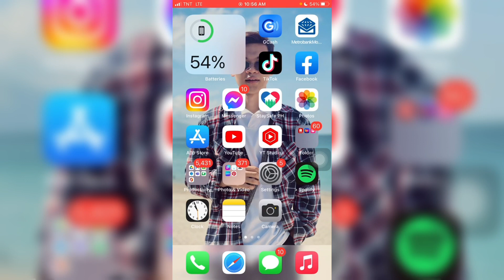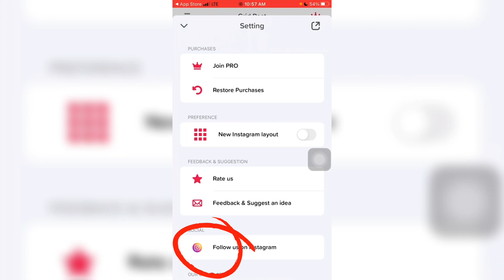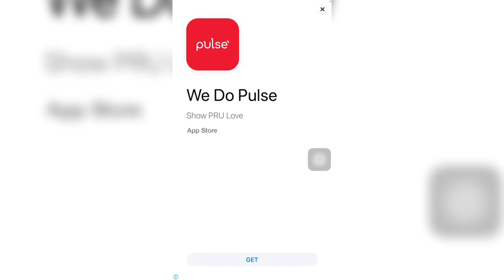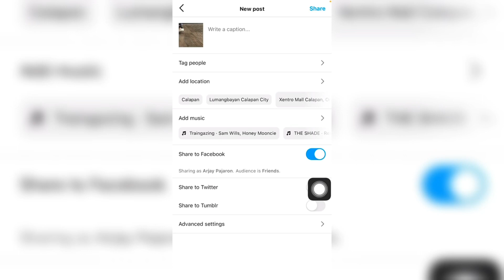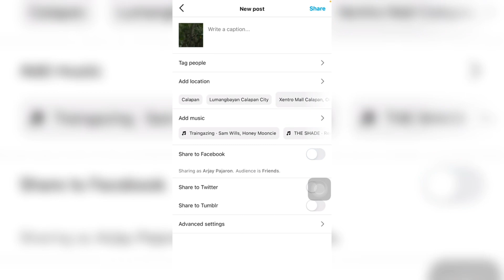HOW TO POST GRID PHOTO ON INSTAGRAM | EASY TUTORIAL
HI GUYS! IM BACK AGAIN FOR ANOTHER VIDEO TUTORIAL! KUNG BAGO KA PALANG SA CHANNEL KO HUWAG MONG KALIMUTANG MAGSUBSCRIBE PARA LAGI KANG UPDATED SA MGA TUTORIALS KO!

HOPE YOU LIKE IT. JUST COMMENT DOWN IF YOU WANT MORE TUTORIALS.